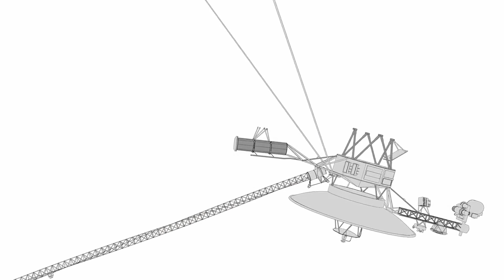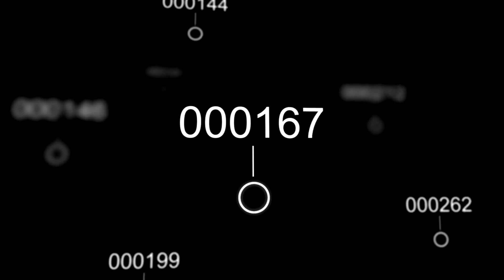Bill Nye "Voyager 1 Has Made “Terrifying” Discovery after 45 Years in Space!"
Join us as we explore the nearly five-decade journey of Voyager 1 and Voyager 2. Discover their groundbreaking discoveries, their transition into interstellar space, and their lasting legacy. These resilient spacecraft continue to unravel cosmic mysteries, inspiring generations of scientists and space enthusiasts alike.